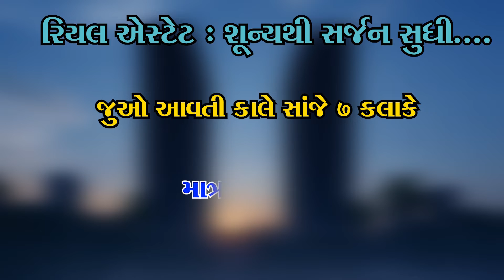રિયલ એસ્ટેટ : શૂન્યથી સર્જન સુધી....